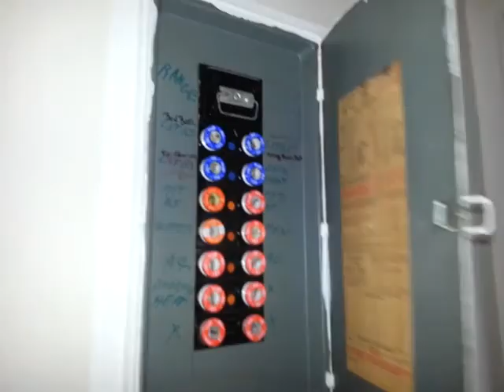Income property for sale in South Florida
Looking for income Properties in South Florida? and search for income properties in Miami, Broward and Palm Beach County.